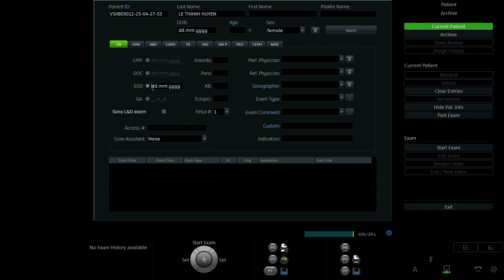LÊ THANH HUYỀN 1995